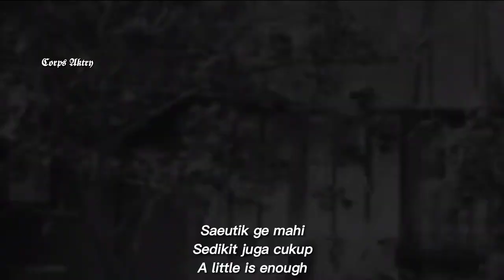Mars Siliwangi [Lili Marleen Indonesia Version] With Indonesia and English Lyrics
"Lili Marleen": Lagu Pasukan Jerman Disadur Jadi Mars Siliwangi

Sebuah lagu bertema perpisahan pada Perang Dunia II menyebar ke berbagai pelosok dunia dan disukai jutaan tentara. Seorang prajurit Jerman berusia 22 tahun, hendak berangkat ke palagan Rusia pada 1914. Ia sedih hendak berpisah dengan Lili, kekasihnya. Untuk mengungkapkan kepiluannya ia menulis puisi bertajuk "Das Lied eines jungen Soldaten auf der Wacht" yang artinya “Lagu untuk Prajurit Muda yang Bertugas".

Saat tugas jaga malam sebelum keberangkatannya, ia mendapat keramahan dari seorang juru rawat bernama Marleen. Sementara sumber lain menyebutkan bahwa Lili dan Marleen adalah dua orang kekasihnya. Kedua nama perempuan ini kemudian menjadi amat populer dalam pelbagai tangsi dan medan pertempuran selama Perang Dunia II. Para tentara menyanyikan lagu "Lili Marleen".

Lagu ini mula-mula dinyanyikan oleh Lale Andersen pada 1939. Joseph Goebbels, Kepala Propaganda Nazi, membenci lagu ini karena dianggap tidak cukup militeristik, anti-perang, dan dekat dengan pengkhianatan. Selain itu, Lale Andersen pun dituduh bersimpati terhadap Yahudi. Akibatnya, lagu ini dilarang. Lale Andersen kemudian mendapat status sebagai tahanan rumah, sedangkan Schultze disuruh untuk menulis lagu yang memuja cita-cita Nazi.

Namun, saat Jerman menduduki Beograd pada 1941, mereka kekurangan materi penyiaran untuk stasiun radio yang mereka rebut dan hendak dipancarluaskan ke pasukan mereka yang tengah bertugas di Afrika Utara. Saat mencari bahan siaran, Letnan Karl-Heinz Reintgen menemukan rekaman lagu "Lili Marleen". Ia tahu lagu tersebut dilarang, tapi karena tidak ada lagi materi dan ia tahu kalau kawannya yang tengah dinas di Afrika Utara menyukai lagu itu, maka "Lili Marleen" pun diputar.

Pemutaran tersebut menjadi titik balik bagi "Lili Marleen". Pasukan Jerman dan masyarakat sipil ternyata menyukainya dan meminta lagu itu diputar berulang kali. Tiap malam "Lili Marleen" diperdengarkan hingga Joseph Goebbels menarik ucapannya dan menyatakan bahwa Nazi menyambut lagu tersebut. Selanjutnya, Lale Andersen dan Schultze dibawa berkeliling ke seluruh Jerman untuk membawakan "Lili Marleen".

Siaran radio Jerman ternyata dapat dijangkau juga oleh pasukan Sekutu, sehingga "Lili Marleen" pun disukai oleh mereka. Saat tentara Inggris cuti dari garis depan, mereka menyanyikan "Lili Marleen" yang berbahasa Jerman di London. Hal ini ditentang sejumlah orang sehingga akhirnya "Lili Marleen" diterjemahkan ke dalam bahasa Inggris. Popularitas "Lili Marleen" tersebar cepat, tak heran jika lagu ini juga kemudian diterjemahkan ke dalam Bahasa Perancis.

- Di Indonesia, "Lili Marleen" lekat dengan pasukan Kodam Siliwangi (dulu masih Divisi), karena irama lagu tersebut dijadikan sebagai Mars Siliwangi. Dalam Siliwangi dari Masa ke Masa (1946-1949) dijelaskan bahwa gagasan membuat Mars Siliwangi terjadi saat sejumlah pasukan tersebut berada di atas kapal M.S. Plancius yang mengangkut mereka saat hijrah ke Jawa Tengah.

Ide mula-mula muncul atas prakarsa Cecep Aryana (Perwira Staf Divisi Siliwangi) dan Letnan Pirngadi. Selain kedua orang ini, di kapal yang sama juga turut serta Letnan Kolonel Daan Yahya, Kapten Daeng Kosasih, Kapten Akhmad Wiranatakusumah, dan Kapten Daeng Muhamad.

Pada 15 Mei 1948, atau lima hari jelang HUT Siliwangi, bertempat di Hotel Tidar, Magelang, lagu tersebut digubah lagi oleh Letnan II Akhmad Adnawijaya, Kapten Cecep Aryana, dan Letnan Kolonel dr. Barnas Alibasyah.

Lirik :
Oh beginilah
Nasibnya soldadu
Diosol-osol dan di adu-adu
Tapi biar tidak apa
Asal untuk Negeri kita
Naik dan turun gunung
Hijrah pun tak bingung

Paduli teuing
Kuring keur ngabagong
Nu narenjokeun ulah rea omong
Kieu so teh miceun tineung
Lamun prung mah moal ke eung
Pasukan Siliwangi
Sa eutik geu mahi